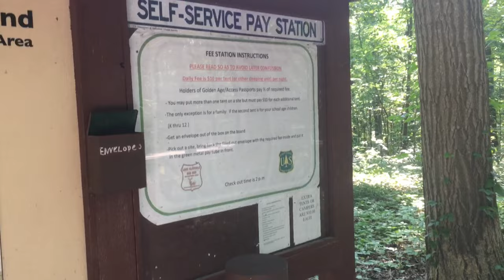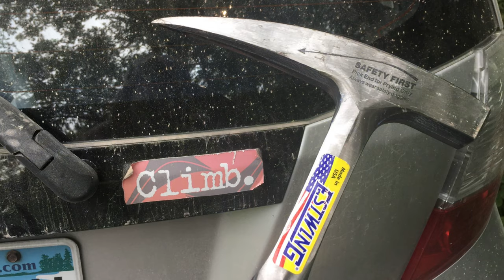Expedition to Bell Smith Springs 4k (July 26th-28th, 2021) Travel Vlog IL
We go on an expedition to Southern Illinois, tour the town of Golconda, climb the rocks of Bellsmith Springs and Jackson Falls in the Shawnee National Forest area, and interact with the local populous, flora, and fauna.

Timestamps:
0:01 intro
1:44 first close look at the geology
2:00 trip into Golconda
4:23 a ride on the levy (this section blows out speakers)
5:08 fit check
5:40 bouldering
7:44 black widow in camp
8:05 trip to Jackson Falls
10:25 reaction to the Yosemite slab in jf
11:27 crazy spider
11:39 outro

I appreciate you and cheers to you!